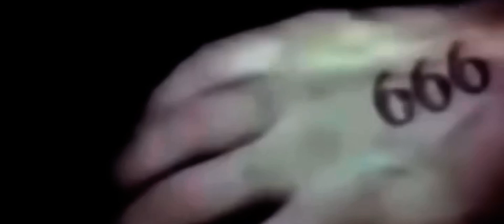revelation 13:16-18 Microchip Mark Of The Beast